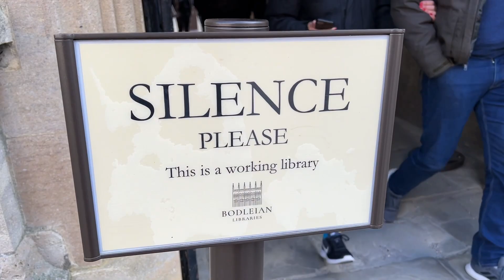Ce trăznăi am făcut la Oxford cu